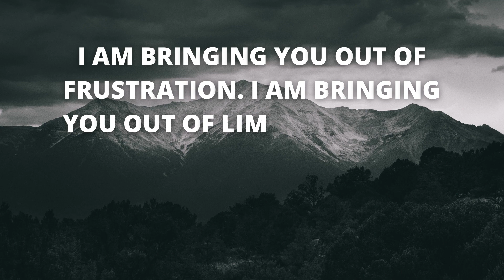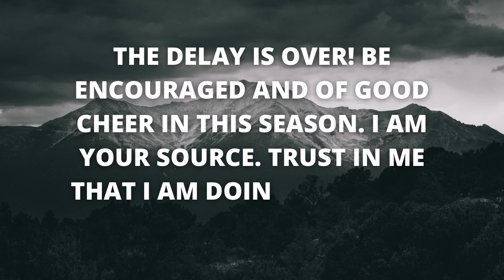You are Favored ✝️